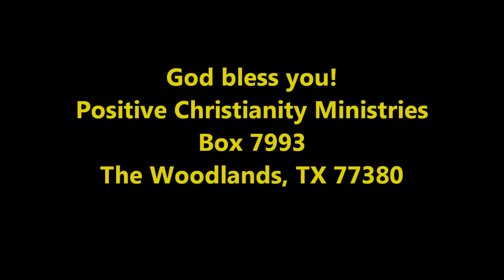God Is My Companion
Sat/Sun Sept 3,4 2011 Christopher Ian Chenoweth